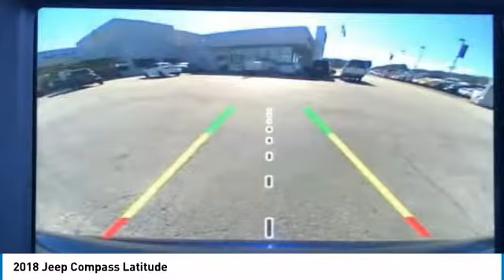2018 Jeep Compass Lithia Springs GA 194573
BIG FINISH! SAVE NOW! Factory MSRP: $26,685 $3,042 off MSRP! Excellent selection of New and Used Vehicles, Financing Options, Serving Lithia Springs, Hiram, Dallas, Marietta, Douglasville, Mableton, Powder Springs, Smyrna, Vinings, Palmetto, Villia Rica, the Greater Atlanta area, Cobb County, Paulding County, Douglas County, Fulton County, Smyrna County. Price does not include Tax, Title, License, Registration, and Doc Fee.  Customer must qualify for rebates - See Dealer for Details.  Limited to Stock on hand.   Price may not include dealer installed accessories. $1,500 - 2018 Retail Consumer Cash 66CJ1. Exp. 01/31/2018, $500 - Southeast 2018 Bonus Cash SECJA. Exp. 01/31/2018, $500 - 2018 Southeast Regional Bonus Cash SECJ1A. Exp. 01/31/2018